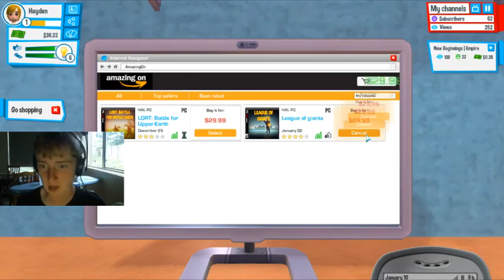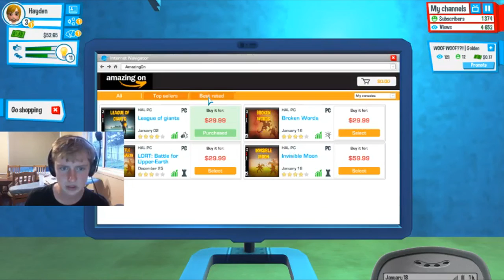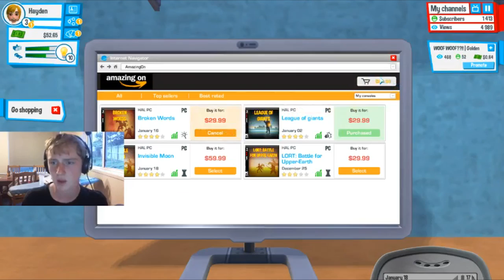HOZIER THE GAMER??!! | Youtuber's Life #1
If Only YouTube success was actually this easy! Jeez, what am I missing out on??

Thank you very muchl. Ily
Haydiho